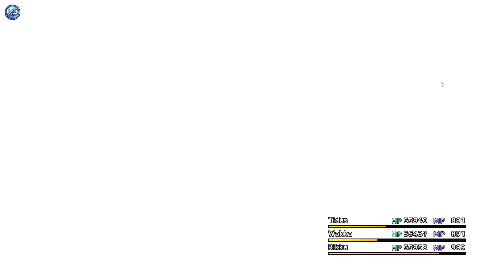FFX: Der Richter Super Boss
Scontro con Der Richter

Team: (tutte stats 255)
- Tidus: può essere utile usare tranfert per i turbo di Rikku o Wakka
-  Wakka: il suo turbo è molto forte
- Rikku (serve avere come oggetti: acqua curativa x99, cortina lunare x20, controchiave x20, megaelisir x20, passosfera lv1 x10per i suoi turbo)

Equip:
- armi 7 astri
- Autoaste
- HP Aperion
- Fiocco
- HP +30% (è molto meglio autoprotect o autorigene)

Usare subito il turbo di Rikku Extradifesa T: molto utile nella prima fase per diminuire effetto dell'attacco Provvidenza che toglierà 10000hp a tutti quanti avendo Protect e Shell attivi; non sarà più utile nella seconda fase perchè dovremo usare dispel molto spesso e quindi toglieremo Shell e Protect.
Cercare di usare il prima possibile una triostella così che tutta la squadra non abbia necessità di usare mp per le azioni.
Eliminare subito uno dei due bracci: hanno 500000hp quindi serviranno 6 Tokkate.
Evitare di eliminare subito il secondo braccio, ma eliminarlo solo prima del suo secondo attacco: tuttavia evitare SEMPRE che ci siano entrambe le braccia prima dell'attacco del corpo principale.
LA COSA PIU' IMPORTANTE E' ELIMINARE LE BRACCIA AL MOMENTO GIUSTO: meglio eliminare un braccio alla volta sempre prima del suo attacco, non l'attacco del corpo principale, per allungare i tempi della sua ricomparsa. Può essere utile colpire 5 volte un braccio e lasciarlo li in vita per eliminarlo al momento giusto, facendo riferimento alla barra delle precedenze di attacco in alto a destra.
Usare il turbo di Rikku Eccentriko per aumentare il caricamneto della barra del turbo.
Attenzione allo status maledizione che non permetterà caricamento della barra turbo: rimuoverlo con acqua santa o dispel.
Durante la seconda fase tutto come prima solo che al posto di Penitenza il boss farà Luce del flagello che colpisce solo un personaggio:  usare SEMPRE Dispel dopo Luce del flagello. Infligge 30000 senza Protect e status Ganascia che riduce a 0 le difese di un personaggio e può essere letale per i successivi attacchi (vedi 16:30).
Usare sempre Dispel sul boss se questo va in Haste o Rigen.
Un pò di fortuna poi non guasta mai :)

Team: (all stats 255)
- Tidus: is usefull to Trasfer Overdrive to rikku or Wakka
-  Wakka: his Overdrive is very strong
- Rikku (itmes suggested for overdrives: Healing Water x99, Lunar curtain x10, Underdog's Secret x10)

Equip:
- Celestial weapons
- Auto-Haste
- Break HP Limit
- Ribbon
- HP+ 30% (autoprotect is way better)

First use Rikku overdrive Ultra mighty G: in the first part is very usefull to decrese the effect of Obliteration that will damage everyone by 10000hp if Protect and Shell are actived by the Ultra mighty G; during second phase not usefull because we will use a lot of Dispel.
Try to use three stars to decrese at 0 the consume of MP of the party
Kill one of the arms: each arm has 500000hp so you need 6 Quick hit.
Avoid to kill the second arm immidiately, but kill it before its second attack: anyways ALWAYS avoid to have both arm on before the attack of the boss. THE MOST IMPORTANT THING IS TO KILL THE ARMS AT THE RIGHT MOMENT: better kill one arm at time right before its own attack, to increase the time for it to spwan again. It can be usefull to hit 5 Quick hits one arm and let it live in order to kill it at the right moment according to the turn schedule.
Use Rikku Eccentrick overdrive to increase the speed of charging the overdrive bars of the entire team. Pay attention to the curse status that prevents the bar to be charged: use dipel or holy water to remove it.
During the second phase everything is the same as before, but the boss will perform Immolation insted of Obliteration. Immolation will attack only one charachter: will do 30000hp without protect and shell and will cause status Full-break: ALWAYS use Dispel after that (see 16:30)
Always use dispel on boss if he cast Haste or rigen on himself.
A bit of luck is always needed :)